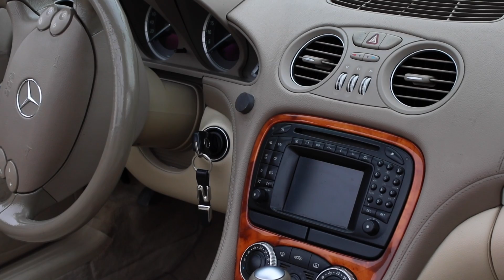Vojta Marek ー In Flames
video directed by Rudy Tauscher / Vaclav Ruzicka
camera, edit: Dominik Bek

party people: @naty_hrychova / Doris Perić / Valerie Saskova / Zachary Trudeau / Martín Celis Luer / Kris Kocour / Lineral /Terka Koudelova / Juniper

lyrics: Vojta Marek

back vocalists: Stepanka Pecenkova / Jaroslav Divis / Tom Sean / Stepan Gajdosik / Viktorie Cechova / Ondrej Behan / Magdalena Prosta